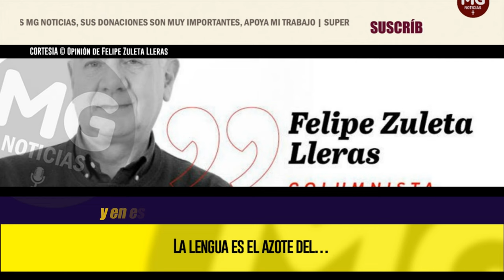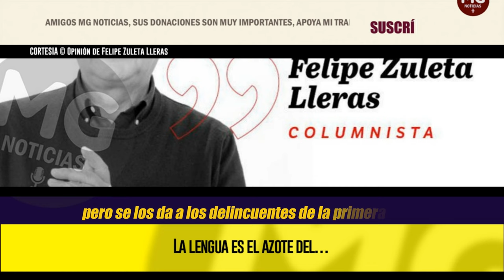LA LENGUA ES EL AZOTE DEL... ⛔ Columna Opinión de Felipe Zuleta Lleras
El gobierno gasta a manos llenas en viajes innecesarios, en lujos para la primera dama o tal vez la otrora primera dama, en aviones privados, en el helicóptero de Francia Márquez, en unas comitivas presidenciales enormes e innecesarias.
columna FELIPE ZULETA LLERAS para EL ESPECTADOR